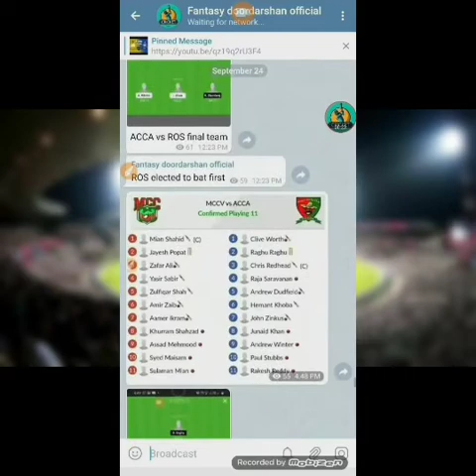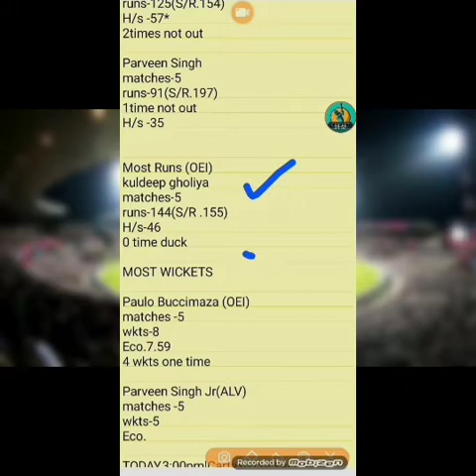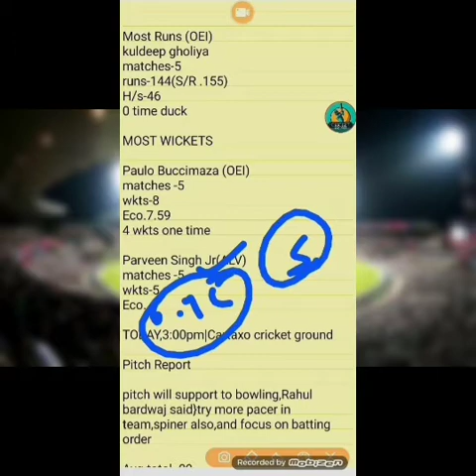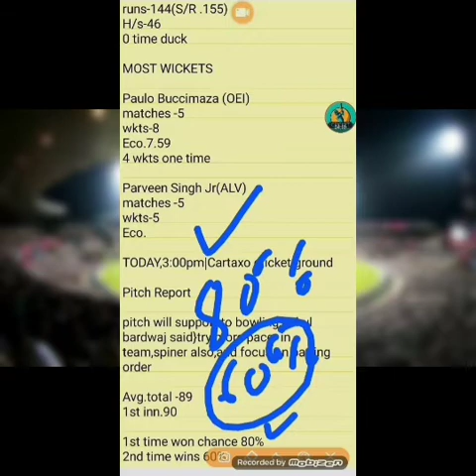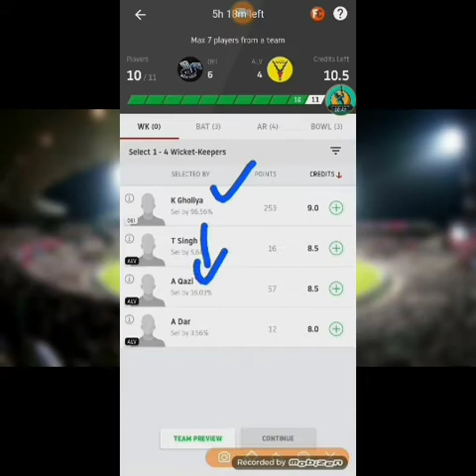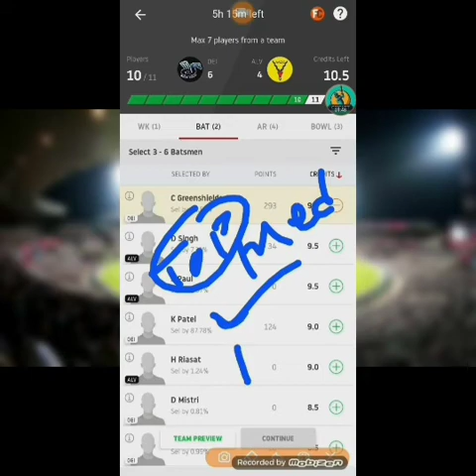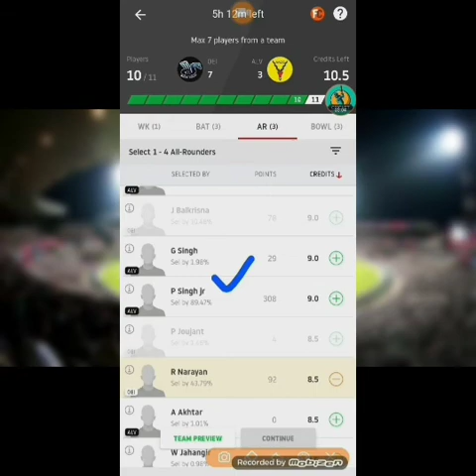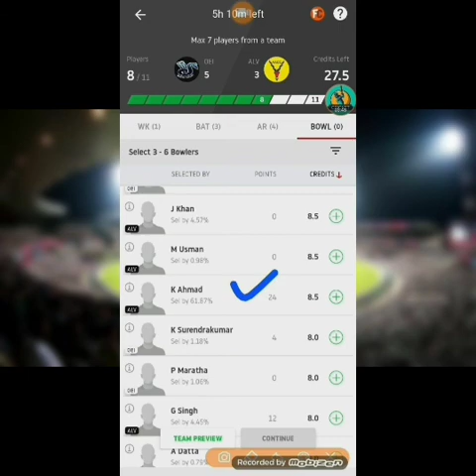OEI vs ALV dream11,OEI vs ALV dream11 team,OEI vs ALV dream11 today,ALV vs OEI dream11,OEI vs ALV